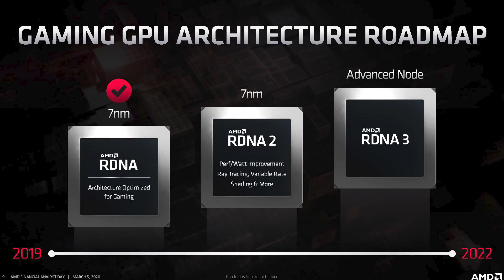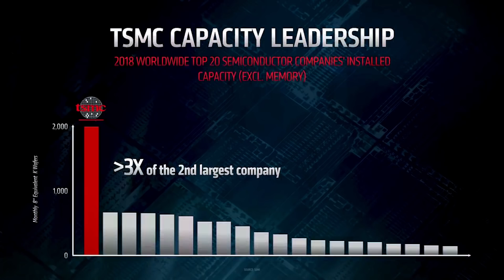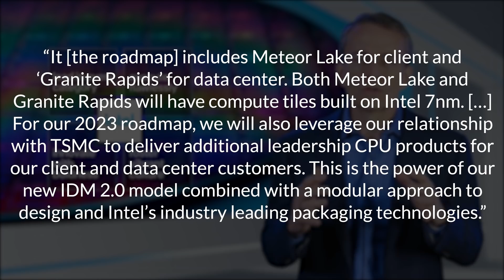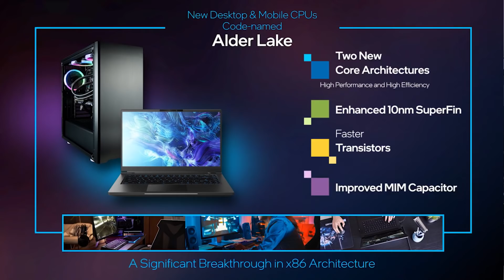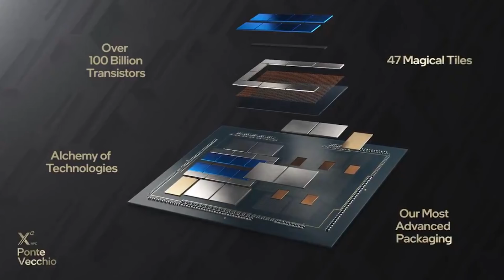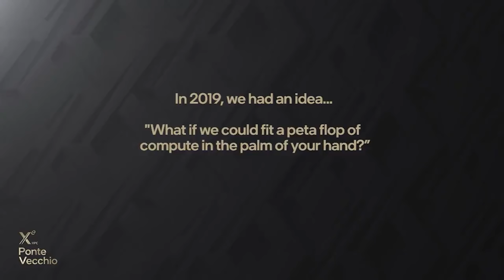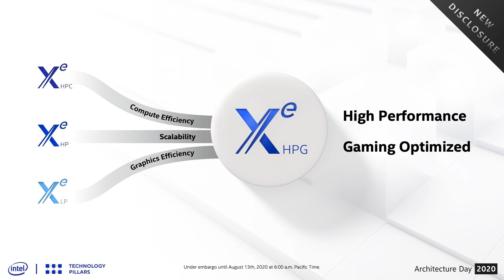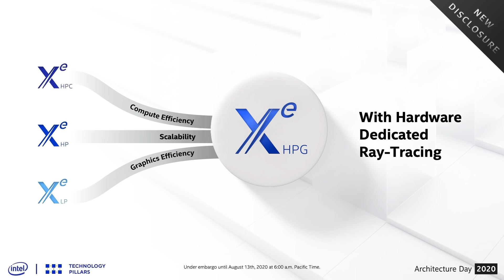Intel Xe Ponte Vecchio HPC Is Petaflops in your Palm | WHY RTX 3080 Ti & 3070 Ti Are Delayed AGAIN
Nvidia's GeForce RTX 3080 ti has seen another significant delay to its release, and according to my own information, the nvidia geforce RTX 3070 ti is probably not going to be released any time soon either.

Originally, the RTX 3080 ti had been penciled in for a release date of mid-april, but this was postponed to end of april, and now this eagerly awaited GeForce card has seen a major delay.

Nvidia's RTX 3080 ti specs will still be largely the same as we've already discussed, outfitted with 12GB of GDDR6x memory and 10240 CUDA cores, with a performance target a little behind that of its bigger brother, the RTX 3090.

Intel Ponte Vecchio GPU is a 1 petaflop monster, comprised of a ton of different tiles (chips) which form its large die. This GPU will compete in the data center, though other SKus will be created for different segments, including of course for gaming with the Intel XE HPG line of cards.

0:00 Start
0:13 RTX 3070 / RTX 3080
5:47 Meteor Lake
7:56 Intel Xe Ponte Vecchio